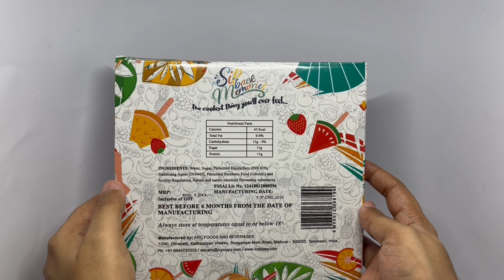Icy Sippy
These Icy Sippy ice treats come in delicious flavours. It costs ₹120 around $2.